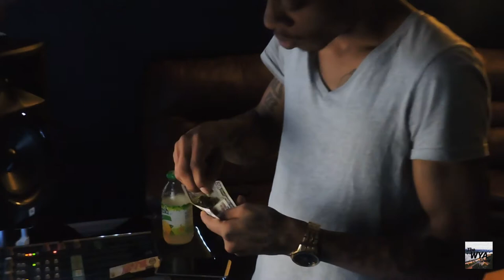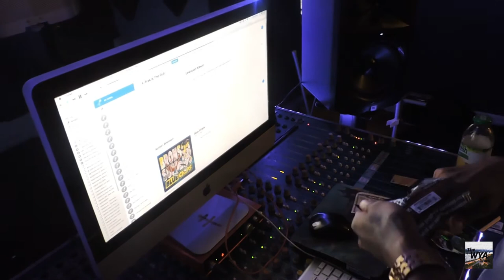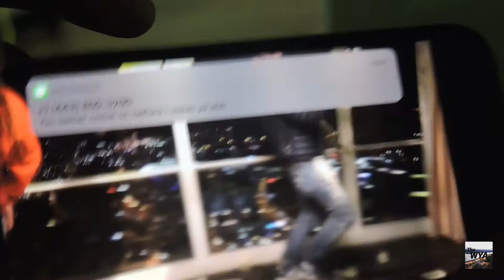THE WYA SHOW EP 23 - YUNG TRINI STU SESSION FT ABANZZ